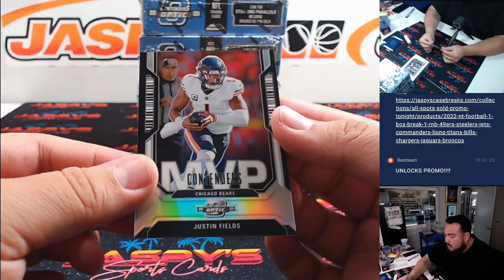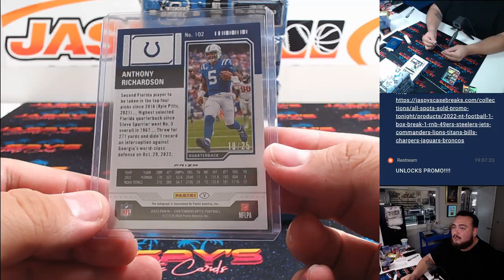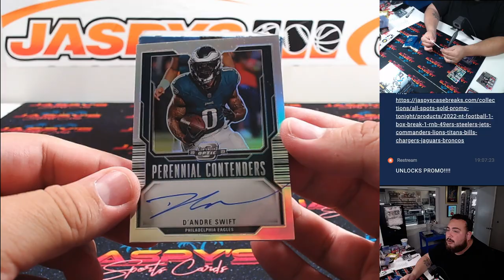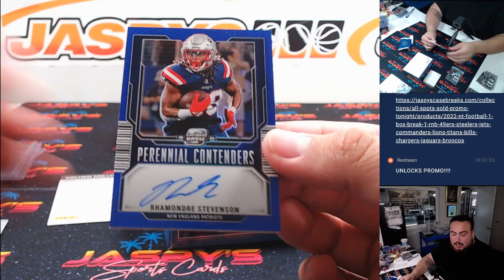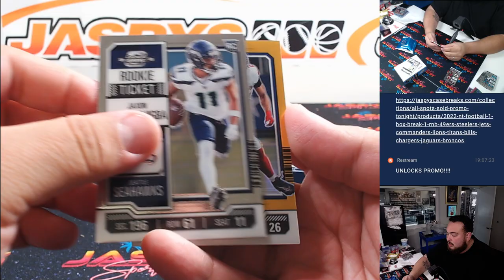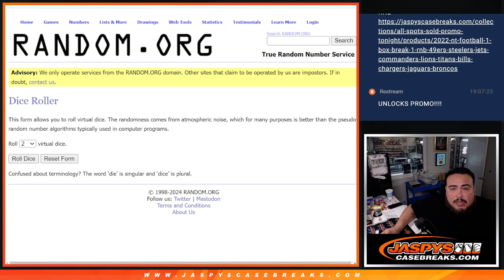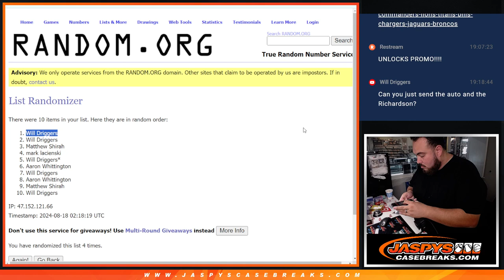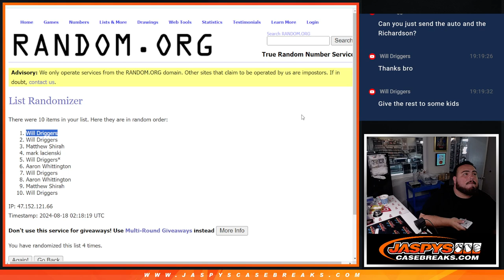Sat. 8/17/24 - 2023 Panini Contenders Optic Football 5-Box Break #4 *PYT*